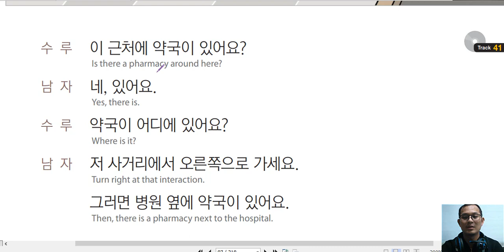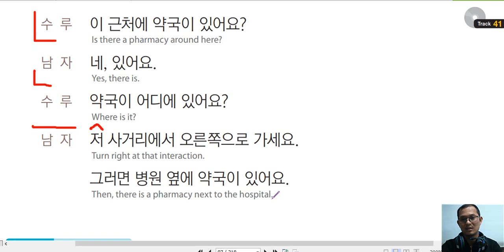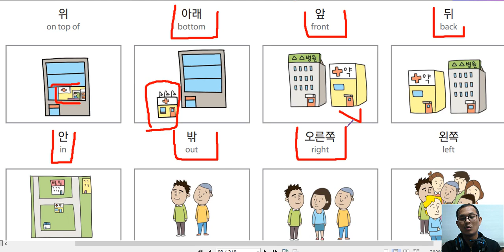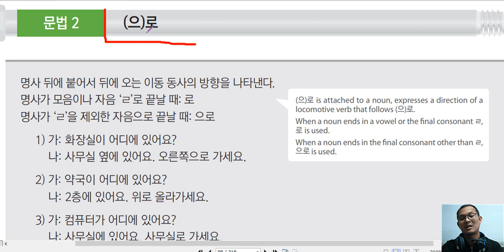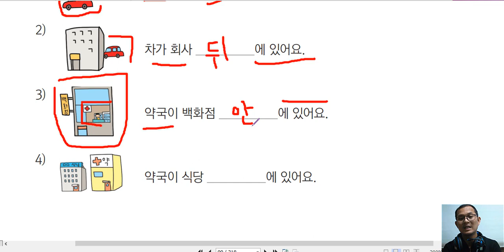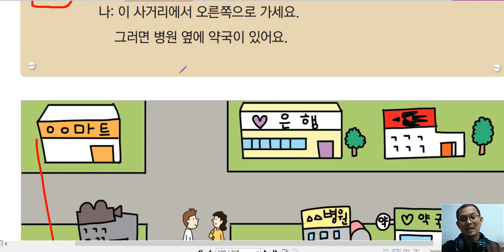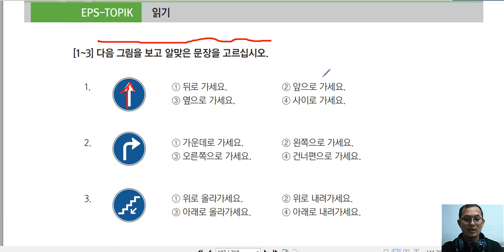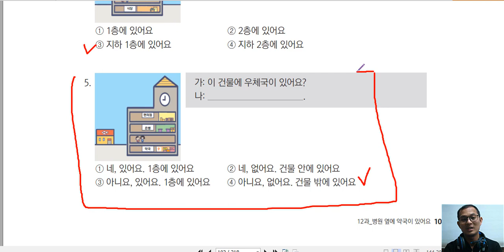រៀនភាសាកូរ៉េ សន្ទនាភាសាកូរ៉េ វេយ្យាករណ៏ -(으)로 , 위치와 방향 មេរៀនទី ១៩ ១២ ភាគ ២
មេរៀនសិក្សាពីការសន្ទនា នឹង វេយ្យាករណ៏ -(으)로 , 위치와 방향,
វិដេអូមេរៀននេះ ដកស្រង់ចេញពីការបង្រៀនវគ្គសិក្សាថ្នាក់រៀនភាសាកូរ៉េ កំរិតដំបូង ដែលមានមេរៀនវិដេអូ ដាក់ជូនសិក្សាជារៀងរាល់ថ្ងៃ ។

- សម្រាប់បងប្អូនដែលមានបំណងចង់ចុះឈ្មោះចូលរៀនក្នុងក្រុម អាចសួរពត៏មានបន្ថែមនឹង ចុះឈ្មោះចូលសិក្សាជាមួយគ្នាបាន តាម ការសរសេរ ក្រោម វិដេអូនេះ ឬទាក់ទងមកផេក FB Page: Seohyun School.